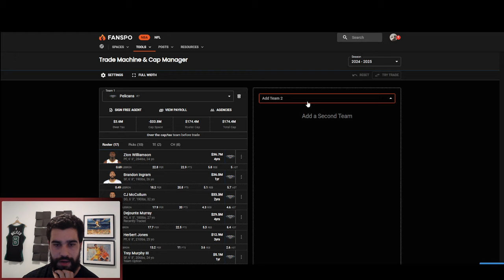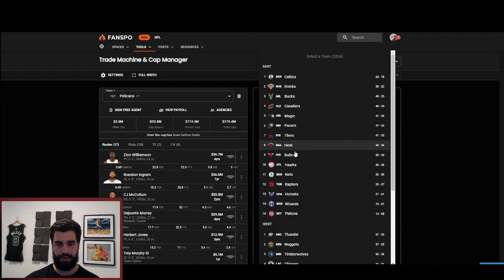¿Quién quiere a Brandon Ingram? | BASKET 365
Clip en el que intentaremos encontrar al candidato ideal a intercambiar por Brandon Ingram durante la temporada 2024-25.